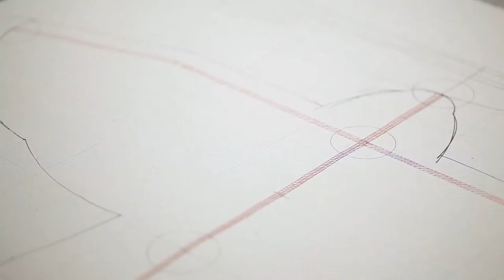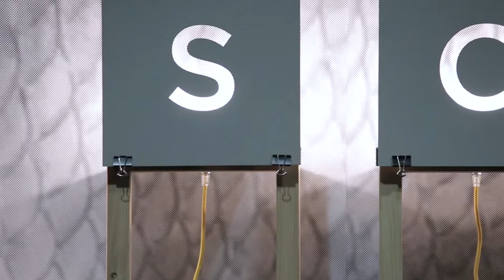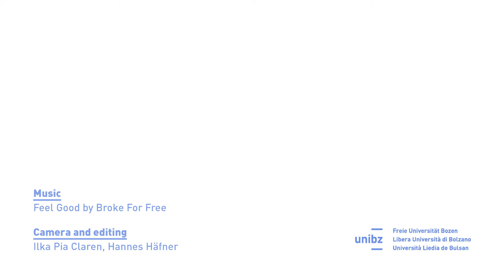Lange Nacht der Forschung - Video 2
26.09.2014